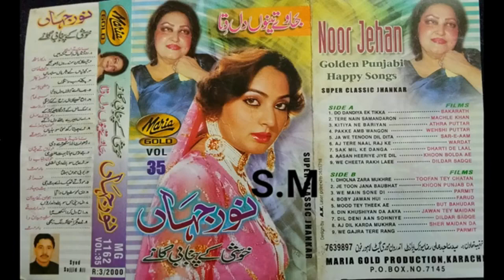noor jehan 5